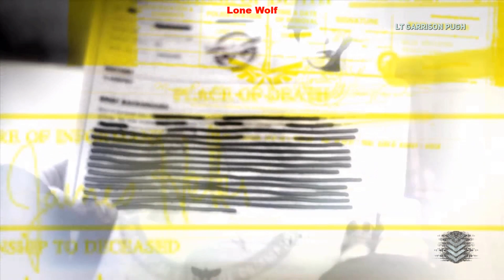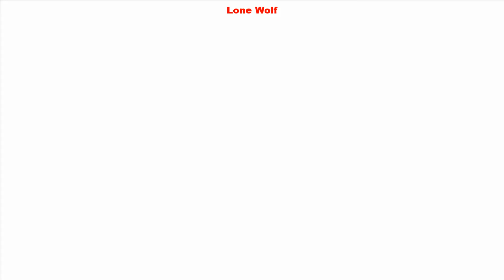Prototype 2 #28 Mission Fly in the Ointment